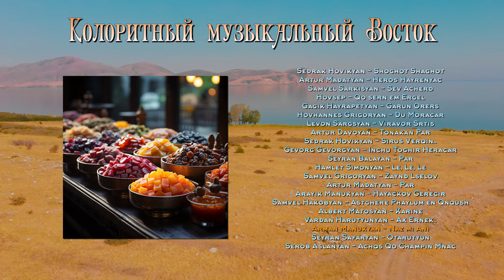Колоритный музыкальный Восток | Armenian music | Հայկական երաժշտություն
Друзья, послушайте сборник песен армянских артистов!

Հայկական երաժշտություն

Список песен:
00:00:00 Sedrak Hovikyan  Shoghot Shaghot
00:02:32 Artur Madatyan Heros Hayrenyac
00:05:52 Samvel Sarkisyan Sev Acherd
00:08:31 Hovsep  Qo sern em Ergel
00:11:56 Gagik Hayrapetyan Garun Orers
00:17:59 Hovhannes Grigoryan   Du Moracar
00:22:45 Levon Sargsyan Viravor Srtis
00:30:46 Artur Davoyan Tonakan Par
00:36:05 Sedrak Hovikyan   Sirus Verqin..
00:38:42 Gevorg Gevorgyan Inchu Toghir Heracar
00:41:35 Seyran Balayan Par
00:43:38 Hamlet Simonyan  Le, Le, Le
00:46:43 Samvel Grigoryan Zaynd Lselov
00:52:41 Artur Madatyan Par
00:56:47 Arayik Manukyan   Hayackov Gerecir
01:00:48 Samvel Hakobyan Astghere Phaylum en Qnqush
01:05:39 Albert Matosyan   Karine
01:10:07 Vardan Harutyunyan Ax Ernek..
01:14:25 Arman Manukyan Naz mi Ani
01:18:59 Seyran Safaryan Otarutyun
01:21:52 Serob Aslanyan Achqs Qo Champin Mnac